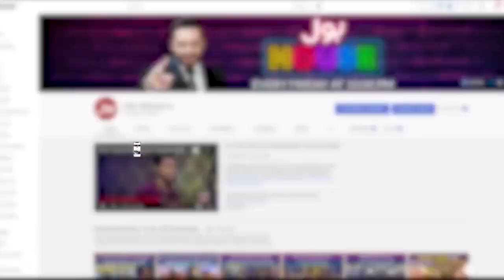Sandal Khattak Made Aamir Liaquat Shocked | BOL House Culling Round | BOL Champions